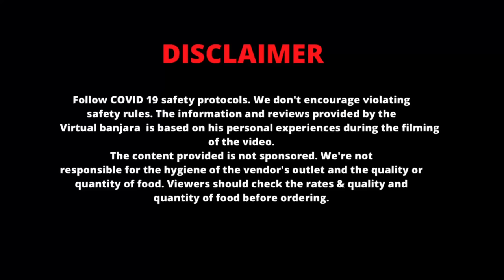KASHMIRI WAZWAN रोघनजोश & रिस्ता Recipe By Kashmiri Pandit Zarpar Restaurant | Jaipur Food Tour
Zarpar Multi Cuisine - Veg and Non Veg Restaurant
Located in Malviya Nagar Jaipur, Zarpar is a fine-dine restaurant known for serving multi cuisine flavors along with Special Kashmiri dishes in a Kashmiri culture & ambience. Make sure not to miss an astonishing dining experience at ZARPAR with your near and dear ones.

Address- SDC Vinay Building, 9th Floor, 38-39, Calgiri Marg, Mauji Colony, Malviya Nagar, Jaipur, Rajasthan 302017

Prices:-
Kashmiri Rogan josh - ₹ 665/- 4 pieces ￼
Kashmiri Rista - ₹ 675/- 4 pieces
Kashmiri Goshtaba -₹ 625/- 4 pieces
Kashmiri kababs - ₹ 500/- 4 pieces

If you like rajasthani block print shirts go through this link & buy

About: virtual banjara is a YouTube channel, where you will find everything about jaipur & Rajsthan, videos in hindi, jaipur monuments, tamples, street food, markets, restaurants and lots more, new video is posted every wee